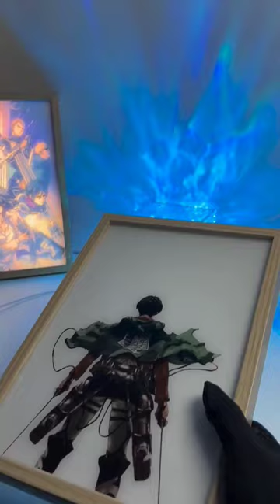painting painting art artandcraft #